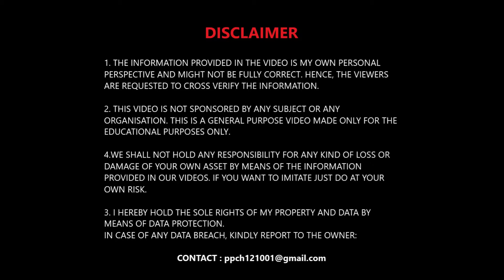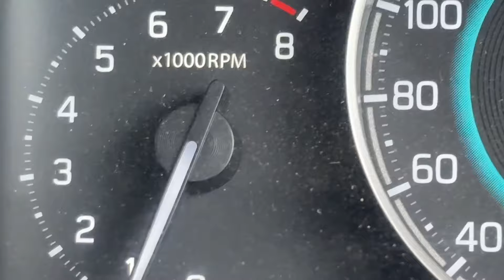Driving IGNIS 2024 BS6 PHASE2 with AFTERMARKET CNG❤️‍🔥! ये तो CNG पर bhi rocket hai🚀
Hello Everyone!
This is Parikshit Chauhan from Faridabad.

In this video I have shared a detailed drive review of Maruti Suzuki IGNIS Delta BS6 Phase2 with aftermarket cng installed in it.
I have covered all aspects such as Power, Pickup, Mileage, Brakes, Steering Feedback, Comfort as well as suspensions.
This car belongs to @CarsReview7693 !